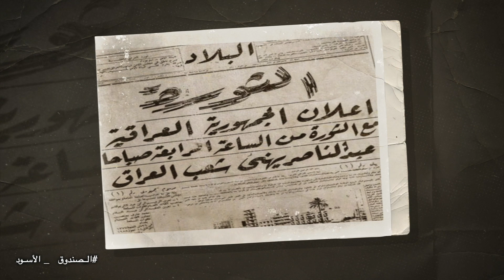الخلاف بين عبدالكريم قاسم وجمال عبدالناصر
السلسلة كاملة متاحة على تطبيق شاشا.. التطبيق متاح على الأبستور و الآندرويد

تويتر: ammartaqi
الانستغرام: ammar_taqi
سناب شات:ammar_taqi